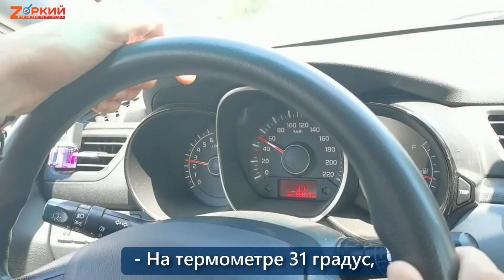Горы водорослей на пляжах Феодосии. Захотелось бежать наутек. Остановило лишь дешевое жильё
8 июля мы с семьёй приехали в Феодосию, надеясь увидеть здесь красивые песчаные пляжи, о которых были наслышаны. К сожалению, на пляжах мы увидели иную картину: водоросли и мутную воду :( Остаться здесь нас побудило удачно подвернувшееся дёшевое жилье. Рассказываю о сложившейся ситуации в видеорепортаже